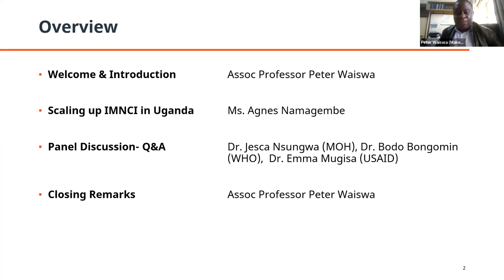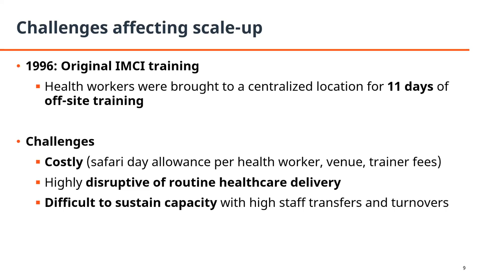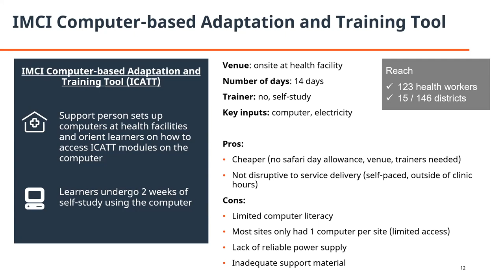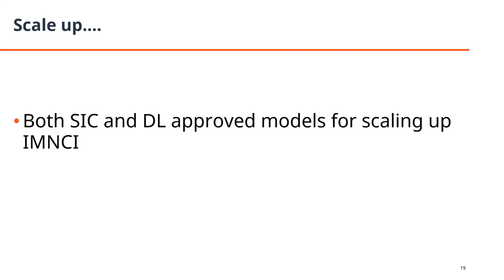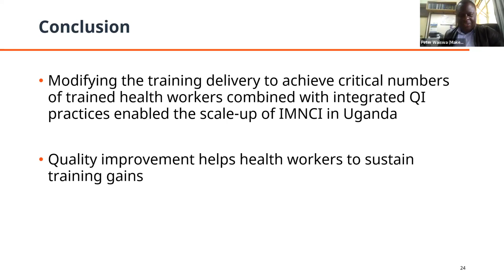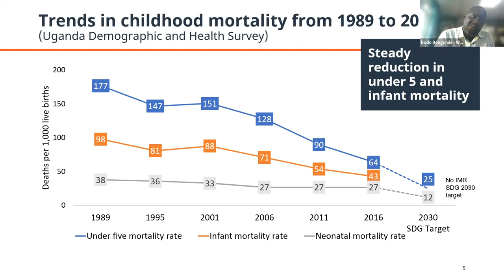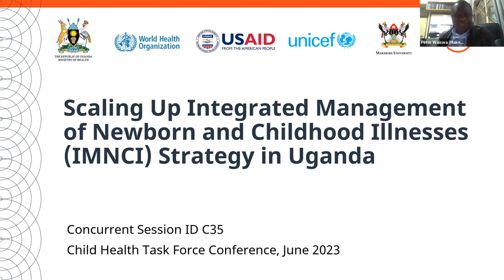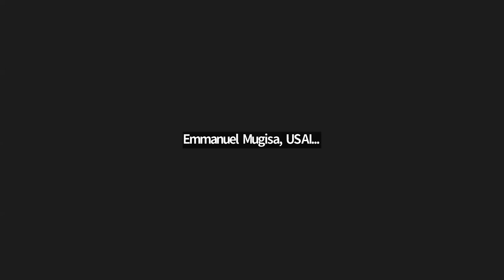Renforcement de la stratégie de prise en charge intégrée des maladies chez le nouveau-né et l'enfant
Nous proposons une discussion avec modérateur pour partager les expériences de l'Ouganda dans la mise à l'échelle de l'IMNCI, les considérations pour atteindre un nombre important d'agents de santé formés, les stratégies pour favoriser la coopération inter-agences, et les approches pour intégrer les pratiques d'amélioration de la qualité (AQ) afin de maintenir les gains de formation.

Contexte : Le taux de mortalité des enfants de moins de cinq ans en Ouganda reste élevé (42 décès pour 1 000 naissances vivantes), avec des disparités infranationales persistantes. L'élargissement de la couverture des interventions à fort impact pour les maladies infantiles courantes est une priorité pour le ministère de la santé. En 1996, l'Ouganda a adapté la formation de 11 jours sur la prise en charge intégrée des maladies de l'enfant, qui a ensuite été étendue aux nouveau-nés, aux mises à jour de l'OMS et rebaptisée Prise en charge intégrée des maladies du nouveau-né et de l'enfant (IMNCI). La formation en présentiel, longue et fastidieuse, était chargé en ressources et empêchait les cadres essentiels de fournir des services. En 2017, la portée était limitée à environ 83 agents de santé dans quatre districts.

Approche de mise en œuvre : En 2017, le ministère de la santé, l'OMS, l'UNICEF et l'USAID ont modifié et testé la prestation de la formation pour en faire un "cours de courte durée et interrompu" (SIC), qui comprenait une orientation en face à face de 2½ jours, 2 semaines d'auto-apprentissage et de pratiques de cas, et 1½ jour d'examen et de synthèse. Le SIC a permis de réduire le coût de la formation et de l'interruption des services et d'augmenter le nombre d'agents de santé formés par établissement. En outre, des pratiques d'amélioration de la qualité axées sur l'établissement de coins de thérapie de réhydratation orale, le suivi du traitement approprié de la pneumonie, le test et le traitement du paludisme et l'intégration de co-packs de SRO+zinc pour la gestion de la diarrhée ont été incorporées pour maintenir les acquis de la formation en aidant les agents de santé à évaluer et à combler les lacunes identifiées de manière continue. Grâce à cette approche et à la collaboration des parties prenantes, l'IMNCI a été étendue à 26 districts supplémentaires et à 1 024 agents sanitaires entre 2019 et 2022.

Lecons apprises/Conclusion : La modification de l'offre de formation afin d'atteindre un nombre critique d'agents de santé formés, combinée à des pratiques d'AQ intégrées, a permis l'extension de l'IMNCI en Ouganda. Ce travail reste une priorité, et le ministère de la santé, l'USAID et l'UNICEF cibleront la mise en œuvre dans les districts où le fardeau de la mortalité infantile est le plus lourd.

Les presentateurs
- Mrs. Agnes Namagembe, Spécialiste de la santé maternelle et infantile, FHI 360/ USAID Maternal Child Health and Nutrition Activity Uganda
- Dr. Peter Waiswa, Professeur, École de santé publique de l'Université de Makerere
- Dr. Bodo Bongomin, Administrateur national - Santé infantile et adolescente, Organisation mondiale de la santé Ouganda
- Dr. Jesca Nsungwa, Commissaire à la santé reproductive et infantile, ministère de la santé
- Dr. Emmanuel Mugisa,Spécialiste en gestion de programme pour la santé et la nutrition infantiles, USAID, Ouganda